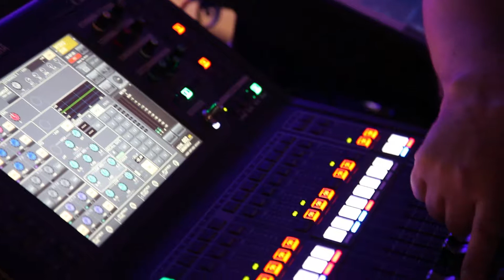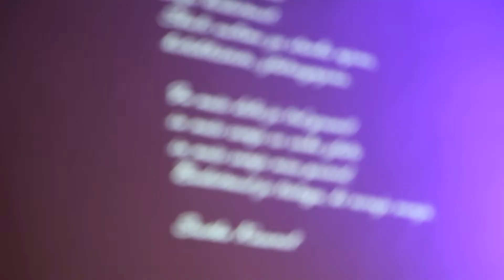Laboratorij Bodočnosti 2017 - Laboratorio del futuro 2017 Aftermovie 1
Druga izvedba Laboratorija bodočnosti ZSŠDI se je odvijala v soboto, 21. maja 2017, prostorih Kongresnega centra na 4. pomolu v Trstu.
Program:
Marco Cernaz: »Kakšna bo naša prihodnost – osnove za razmišljanje o poklicni poti 2.0 / Intuire il futuro - Basi solide per immaginare il lavoro 2.0«
Okrogla miza: »Krepat ma ne molat!» Sodelujejo inovatorji, podjetniki, startuperji, vrhunski športniki in glasbeniki
Alenka Stanič: »Znanja in poklici prihodnosti«
Rok Trkaj: »Slovenska hiša Vida: z idejo do uspeha«

La seconda edizione del Laboratorio del futuro dello ZSŠDI si è svolta sabato 21 maggio 2017 presso il Centro congressi Molo IV di Trieste.
Programma:
Marco Cernaz: »Basi solide per immaginare il lavoro 2.0« (in lingua italiana)
Tavola rotonda: »Io non mollo mai!» Partecipano innovatori, imprenditori, startupper, sportivi e musicisti (in lingua slovena). Moderatore: Peter Verč
Alenka Stanič: »Il lavoro ed il know how del futuro« (in lingua slovena)
Rok Trkaj: »Slovenian house Vida: da un idea al successo« (in lingua slovena)